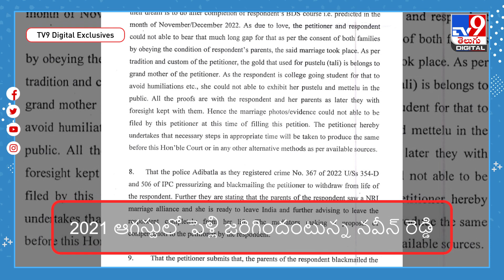నిశ్చితార్థం కాబోతున్న యువతి కిడ్నాప్‌.. పోలీసుల విచారణలో సంచలనాలు@TV9TeluguDigital